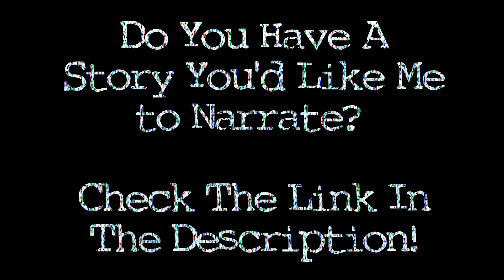"I'm Unsure Of What I Saw..." | 5 Strange Experiences (Cryptids and Paranormal) (Ep. 37)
"I'm Unsure Of What I Saw..." | 5 Strange Experiences (Ep. 37)

The truth is, I don't know what I saw. All I know is that my heart started racing and I could feel the adrenaline course through my veins...

Today we have a collection of Strange Experiences. From a mysterious coffin shaped box, to a child that tells about a man that fell from the roof, to a possible deer-human hybrid. Here are 5 Strange Experiences From Reddit.

Have a Story To Submit?

⇢SOURCES & 🕓 TIMESTAMPS ⇠

0:52 The coffin shaped box ⇢
3:39 My fiancée saw a ghost months ago, and my son just told us about him. ⇢
4:33 Unsure of what I saw (Deer-Like Creature) ⇢
7:28 Any ideas on what this creature in the woods could be? ⇢
9:01 Ghost Encounters with my Mom ⇢